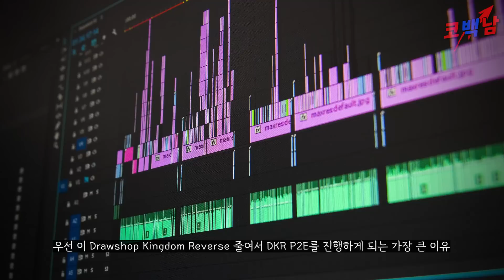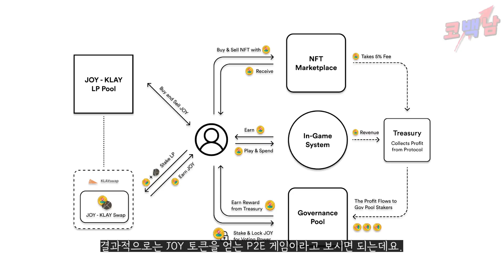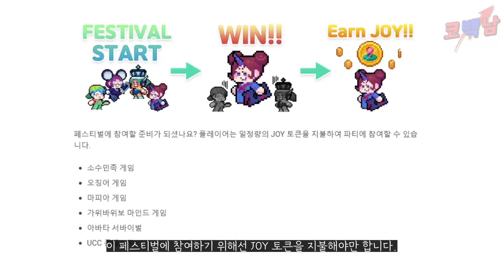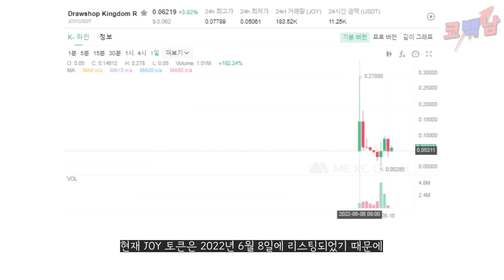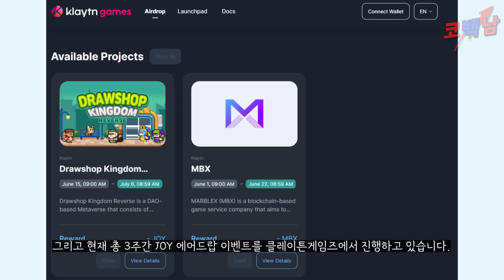클레이튼 팀이 똘똘 뭉친 P2E 등장 에어드랍에 글림 이벤트까지 ! Drawshop kingdom reverse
**본 영상은 투자 권유 영상이 아닌 프로젝트 소개 영상입니다**
* 에어드랍 이벤트 참여합시다! *

이제 성장하는 NFT,P2E 정보 교류를 위해 오픈채팅방을 만들었습니다.
오픈채팅방 암호 : 1028